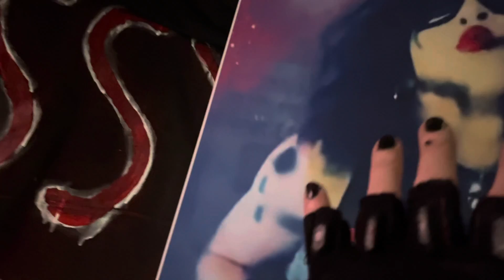Crypta Top Shelf Metal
What a band! Crypta rips and tears 🤘 exactly the attitude we all can use.

Chrissy 💋